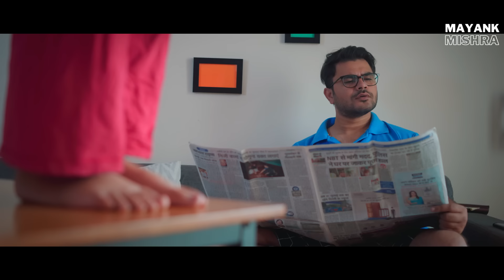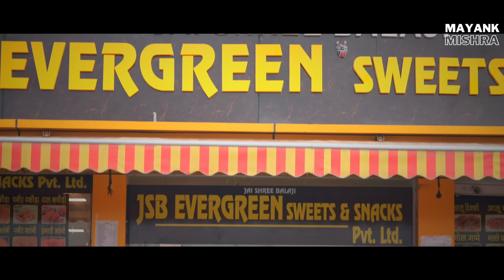Arranged Marriage - HUSBAND WIFE KI DIWALI | Husband vs Wife | Mayank Mishra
Ek Pati ki kya halat hoti hai Diwali ke paawan tyohar pe is video ke madhyam se jarur dekhe aur agar video pasand aaye to apne dosto ke sath Share krna na bhoole .

CREDITS

Edited by – Mayank Mishra, Swara
Colour Grading - Nikhil Rajvanshi
D.O.P. - Nikhil Rajvanshi
Assistant D.O.P- AYAAN and Nikhil
Cast
Mayank Mishra
Swara
Shweta
Suraj